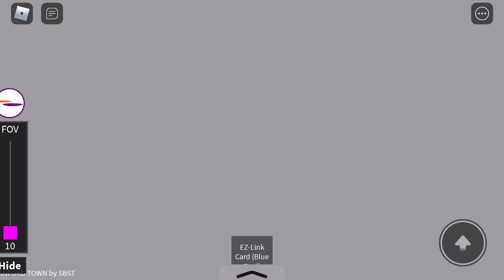SBSTR | SBS3208A on 610G - Volvo B9TL Wright Eclipse Gemini 2 Batch 2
Together with Bryan (SG3062PProductions Big Fans Of BLACKPINK)

SG2062P Productions Big Fans Of BLACKPINK’s video: CANCELLED